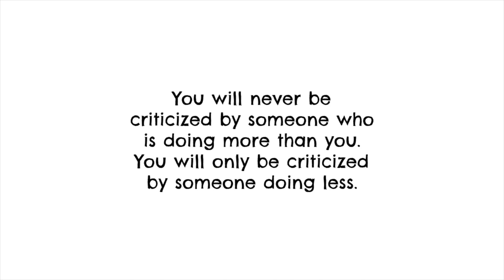Motivation Monday Dec. 24 2018 || KinaaSmallss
Open this:

Hey guys! Happy Monday! Here's your message for the week. Let's have a great week.